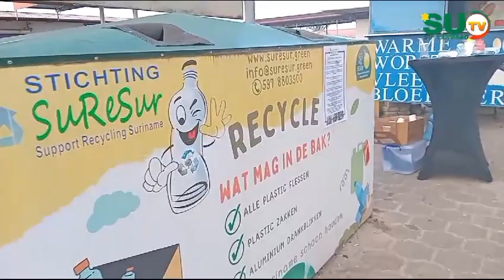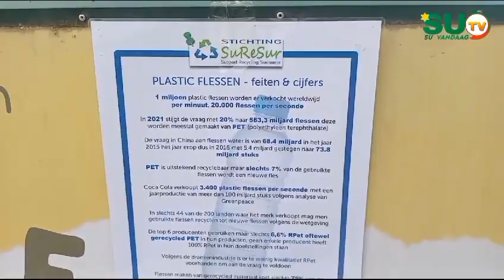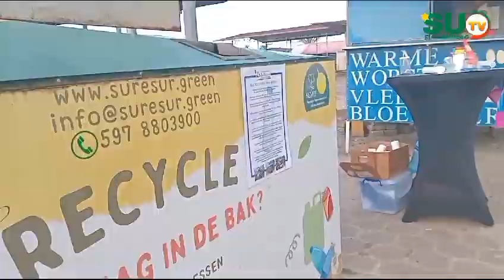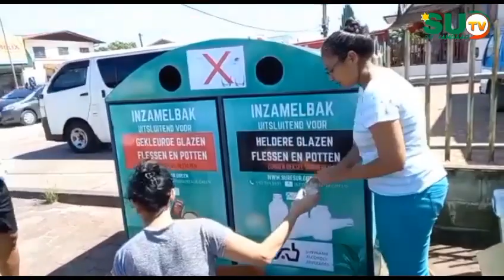Stichting Support Recycling Suriname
In deze inspirerende video neemt Stichting Support Recycling Suriname ons mee naar het hart van het district Para, waar ze actief de gemeenschap voorlichten over het belang van recyclen.

Kijk hoe SuReSur de grote groene inzamelbakken introduceert, die niet alleen een nieuw leven geven aan plastic flessen, zakken en aluminium blikjes, maar ook bijdragen aan een schonere, duurzamere toekomst voor Suriname.

SU TV Vandaag is het platform waar jouw stem, ideeën en verhalen centraal staan. Wil je iets onder de aandacht brengen bij de Surinaamse gemeenschap of heb je nieuws dat gehoord moet worden? Neem dan contact met ons op! Stuur een bericht via WhatsApp naar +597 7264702 of bel ons direct.

Heb jij passie voor Suriname en wil je bijdragen aan het verspreiden van bewustzijn over belangrijke thema's zoals sociale ontwikkeling, overstromingen en klimaatverandering? Deel onze video's met jouw netwerk en laat je stem horen in de comments.